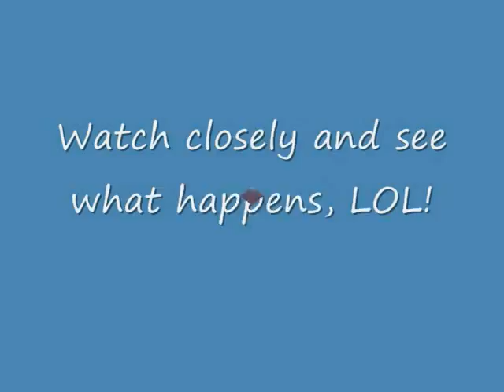Damien -King of Snowbank 2/18/10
This is what happens when a klutzy kitty thinks he can climb on the snowbanks, lol!